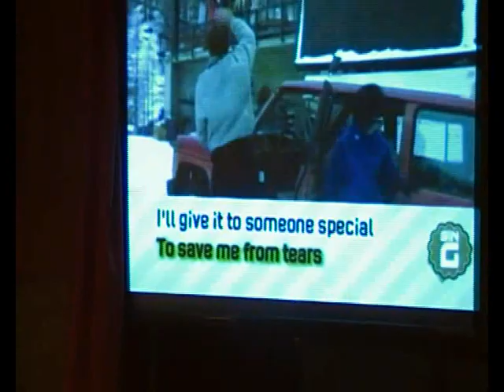GALDÓS MUSIC FESTIVAL 5º.avi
EN EL COLEGIO PÉREZ GALDÓS DE LEGANÉS SE CELEBRÓ EL FESTIVAL DE MÚSICA DE NAVIDAD, EN INGLÉS. NI TRIUNFITOS NI EUROVISIONES, AQUÍ HAY MADERA.